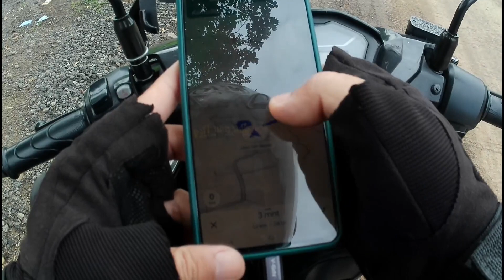Parung Panjang | Jalan rusak yang lebih dari 1 dekade | RIDE AND VLOG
Salah satu penyebab rusaknya suatu jalan biasanya pasti dari kendaraan yang melintas yang mana melebihi kapasitas beban kendaraan itu.
Banyak faktor juga terutama dari material jalan yang di pakai.

Salah satu jalan yang saya lewati ini kondisinya sudah berlangsung cukup lama.
Kondisi jalan seperti ini di sebabkan oleh aktivitas kendaraan truk tambang yang sering beroperasi di daerah Parung Panjang dan sekitarnya.

Yang mana akhirnya membuat jalan semakin lama semakin rusak. Beberapa kasus juga akibat dari mobilitas truk tambang ini, sering juga memakan korban.

Semoga ada perhatian yang lebih lagi buat pemerintah agar warga setempat ataupun pengendara yang melintas di jalan raya Parung ini bisa merasa nyaman dan aman.